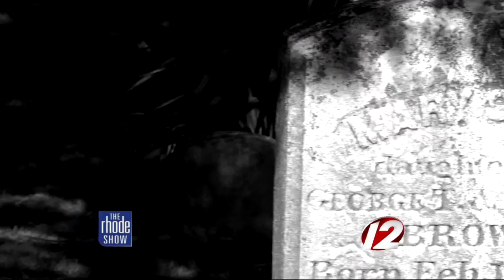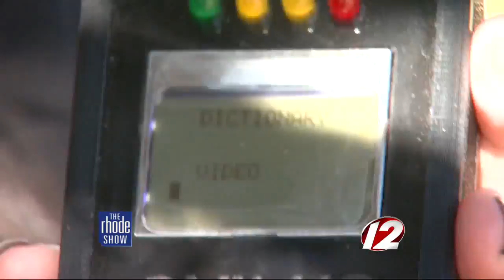The Legendary RI Vampire Mercy Brown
Searching for a message from Mercy Brown or her family with paranormal experts